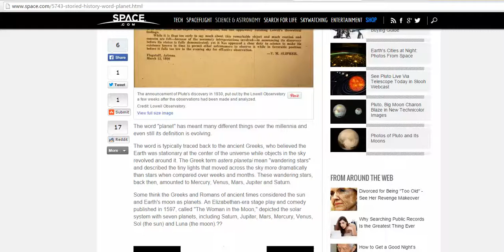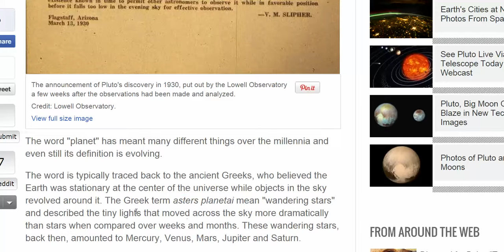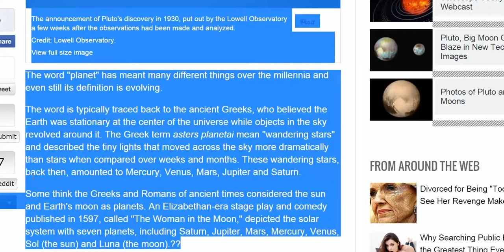Origin of Planet and History's Memory Problem Flat Earth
History is a tricky subject, as it one of the most often misquoted and misunderstood things of present day.  With all of the misquotes and misrepresentation about the Greeks, and the origin of the word planet, I question if it is more intentional misinformation.  Why else would we now classify planets as what we live on, versus what Greeks called them stars.